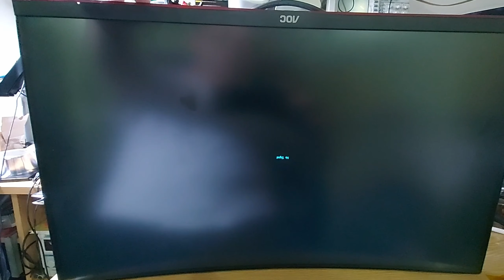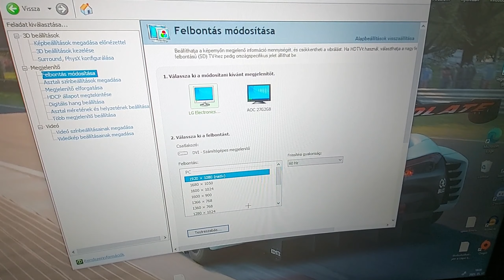AOC gaming monitor javítás (AOC c27G2, no display, fixed)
AOC C27G2 gaming monitor, ívelt kijelzővel. A monitor bekapcsolás után csak a háttérvilágítást villantotta fel majd stanby-ba kapcsolt. A mérések során kiderült, hogy a táppanel és az alaplap dolgozik. A kijelző cof paneljén azonban csak 3,3V és 12V mérhető. A panelen nem volt zárlatos alkatrész, ezért az SM4191 jelű ic-t (mely egy dc-dc konverter), mely a lap áramellátásáért felel kicseréltem. A monitor ezek után életre kelt.